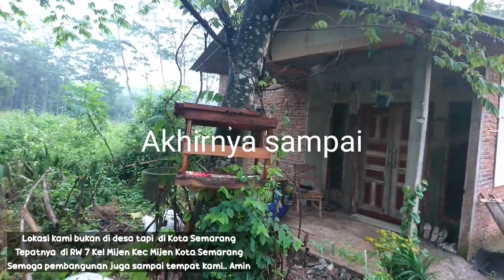ASIK JALANAN OFFROAD DI DEPAN RUMAH KAMI SAAT BERANGKAT DAN PULANG KERJA MIJEN SEMARANG INDONESIA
Saat hujan beginilah kondisi jalanan dirumah kami. Video ini menunjukkan suasana keadaan saat berangkat dan pulang bekerja atau beraktivitas. Beginilah kondisi jalan nya video diambil Senin 6 Desember 2021